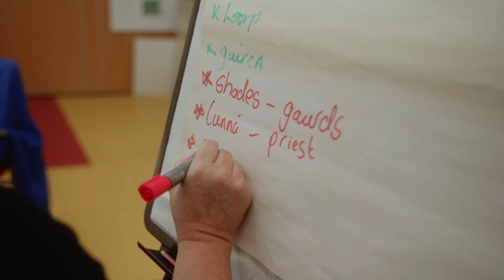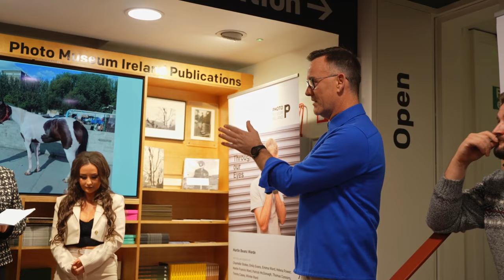Creative Ireland Traveller Wellbeing Through Creativity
In March 2022, Creative Ireland Programme and our partners in the Department of Health (Healthy Ireland Programme), the HSÉ, and the Arts Council launched five projects under the Traveller Wellbeing through Creativity initiative.  These five creative projects were chosen to support health and wellbeing in the Traveller community.

Guth na Minciérí was developed by a partnership with The Gaff (Limerick Theatre and Performance Hub Ltd.), The Limerick City Traveller Health Programme, William (WILLZEE) Casey, Limerick and Clare’s Local Creative Youth Partnership and The Learning Hub, Limerick.

The Pisreóg Project collected, documented and celebrated the superstitions and traditions of the Traveller Community in Ballymun and was led by St Margaret’s Traveller Community Association, Men’s and Women’s Literacy and Leadership Groups and Axis Ballymun.

‘Cultural Action, Cultural Rights: A Foundation for Wellbeing’ shone a positive light on the rich culture of the Traveller community . It was brought to us by the Galway Traveller Movement, writer Rosaleen McDonagh, Alice McDowell, Misléor Festival of Nomadic Cultures and Julie Flavin Atmos Collective.

Travellers on Screen gave five different Traveller groups the opportunity to participate in creative performances. A series of five-day workshops brought together novice actors, filmmakers and scriptwriters, through impactful training. It was developed by Cluster Fox Films led by Traveller film director/actor/writer John Connors.

Through Our Eyes is a photography project from Martin Beanz Warde, who worked with ten Traveller participants to explore new ways of representing the diversity and vibrancy of Traveller culture. This project is a partnership between the Gallery of Photography Ireland, the Traveller artist/poet/comedian/podcaster Martin Beanz Warde and Open Doors Initiative.

I mí Mhárta 2022, chuir Clár Éire Ildánach agus ár gcomhpháirtithe sa Roinn Sláinte (Clár
Éire Shláintiúil), an HSÉ, agus an Chomhairle Ealaíon tús le cúig tionscadal faoi
thionscnamh Folláine an Lucht Siúil trí Chruthaitheacht. Roghnaíodh na cúig thionscadal
seo chun tacú le sláinte agus folláine phobal an Lucht Siúil.

Bunaíodh Guth na Mincéirí trí chomhpháirtíocht le The Gaff (Amharclann agus Mol Léirithe Luimnigh Teo.), Clár Sláinte an Lucht Siúil Chathair Luimnigh, William (WILLZEE) Casey, Comhpháirtíocht Áitiúil Óige Ildánaí Luimnigh agus an Chláir chomh maith leis An Mol Foghlama, Luimneach.

Bhailigh, thaifead agus cheiliúir an Tionscadal Pisreóg piseoga agus traidisiúin Phobal an
Lucht Siúil i mBaile Munna agus threoraigh Cumann Phobal an Lucht Siúil Mhaigréide é,
chomh maith le Grúpaí Litearthachta agus Ceannaireachta na bhFear agus na mBan agus
Ais Bhaile Munna.

Dhírigh ‘Gníomhaíocht Chultúrtha, Cearta Cultúrtha: Fondúireacht don Fholláine’ solas
dearfach ar chultúr shaibhir phobal an Lucht Siúil. Tugadh dúinn é le cabhair Ghluaiseacht
Lucht Siúil na Gaillimhe, an scríbhneoir Rosaleen McDonagh, Alice McDowell, Féile Misléor na gCultúr Fánaíochta agus Comharghnó Atmos Julie Flavin.

Thug Lucht Siúil ar an Scáileán an deis do cúig ghrúpa éagsúla den Lucht Siúil páirt a
ghlacadh i léirithe ildánacha. Bhailigh sraith ceardlann a mhair cúig lá aisteoirí, scannánóirí agus scríbhneoirí scripte núíosacha le chéile, trí oiliúint a raibh tionchar aige orthu.

D’fhorbair Scannáin Cluster Fox é agus threoraigh ball den Lucht Siúil John Connors, ar
stiúrthóir/aisteoir/scríbhneoir scannáin é, na ceardlanna.

Is tionscadal grianghrafadóireachta de chuid Martin Beanz Warde é Trínár Súile, duine a
d’oibrigh le deichniúr ón Lucht Siúil chun bealaí nua a phlé maidir le héagsúlacht agus
beocht chultúr an Lucht Siúil a chur in iúl. Is comhpháirtíocht é an tionscadal seo idir
Dánlann Grianghrafadóireachta, Éire, ealaíontóir/file/fear grinn/podchraoltóir agus ball den Lucht Siúil Martin Beanz Warde agus Tionscnamh na nDoras Oscailte (Open Doors
Initiative).